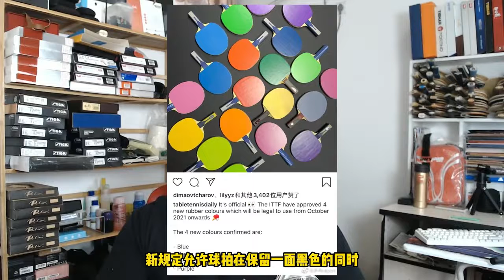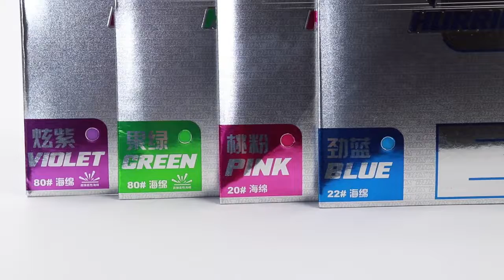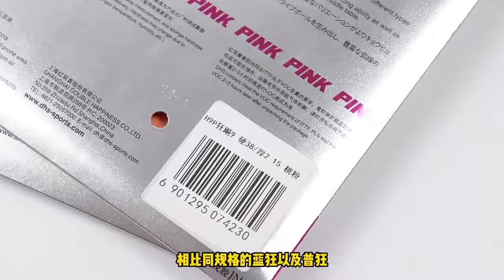打球的谁还没用过狂飚！这么高的颜值+性能你敢相信？乒乓国球汇